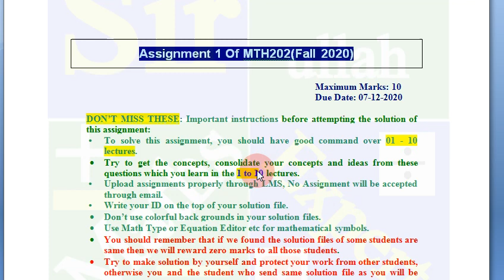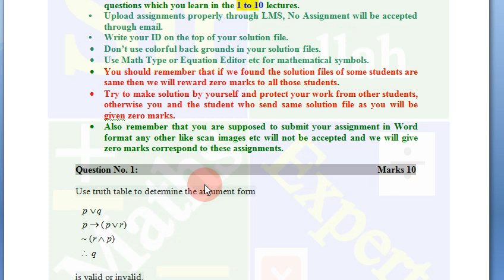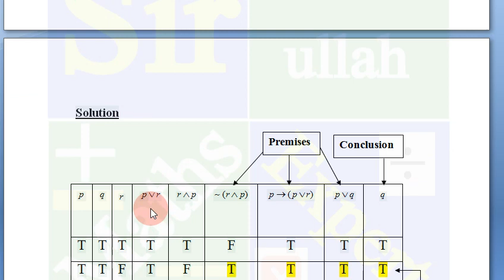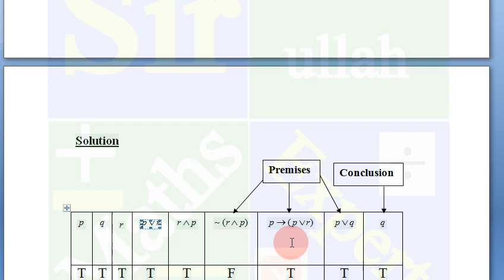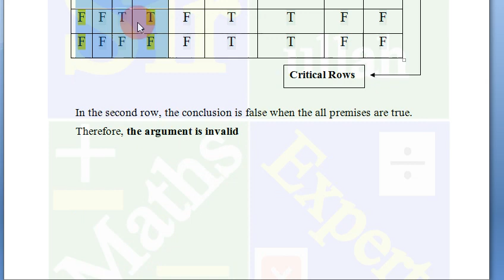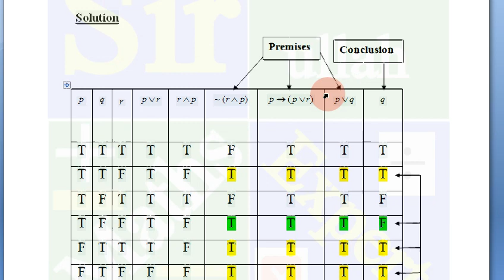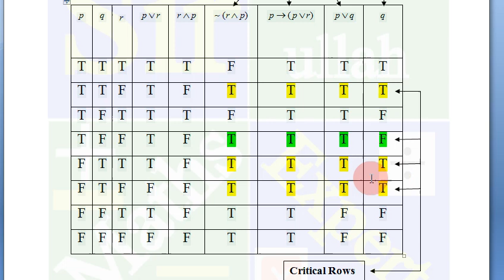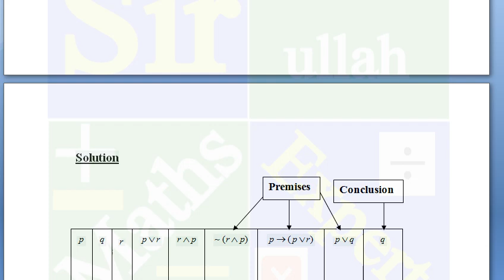MTH202|assignment no 1 solution 2020|MTH 202|valid|invalid|argument|full|concept|vu.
In this lecture solved the MTH 202 assignment no 1 solution Fall 2020 virtual university.
ForfilejoinmyWhatsapp group